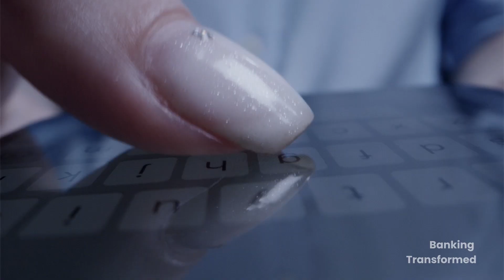The Increasing Need for Talent, Inclusion and Diversity in Banking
As more companies navigate the return-to-office movement, management teams are faced with an increased urgency of finding, training and retaining quality talent while also creating an inclusive environment for hybrid working.

It is increasingly clear that the path to long-term relevance is through leveraging human capital. But, in most cases, this will require cultural changes that will banks and credit unions win the war for talent.

We are joined on the Banking Transformed podcast by Jill Nowacki, president and CEO of the financial institution executive search and consulting firm, Humanidei and O’Rourke. Jill and I discuss the challenges and opportunities facing financial institutions today as they try to build future-ready workforces and cultures.